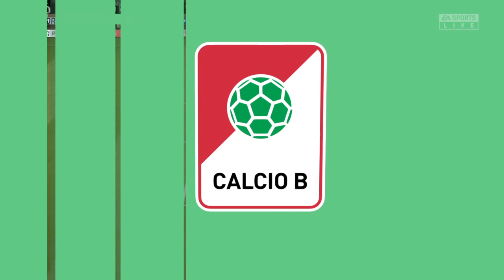Mazzone Vuole La Vetta